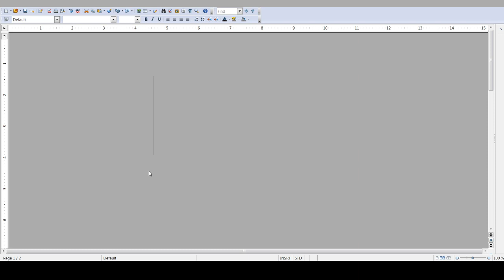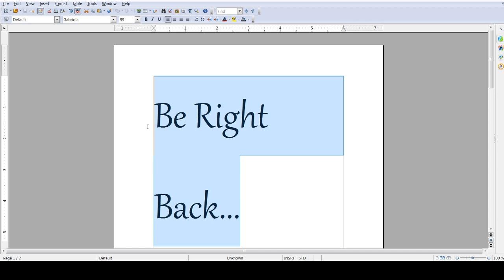Yu-Gi-Oh legacy of the duelist link evolution 40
Zexal duels 20-22 (the mytherian numbers arc)